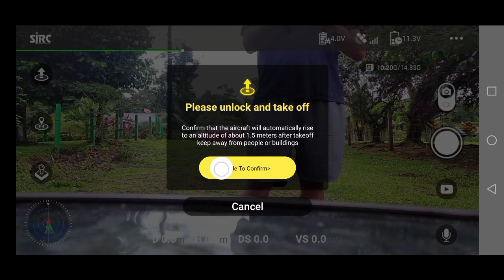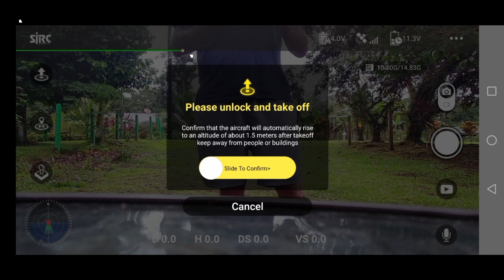Problema en SJRC F11 Pro / "Drone low voltage" ¡¡¡AYUDA para resolverlo!!!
Mi drone tiene menos de dos meses de comprado y me está fallando ese detalle   :)
Saludos desde Costa Rica!!!   Pura vida!